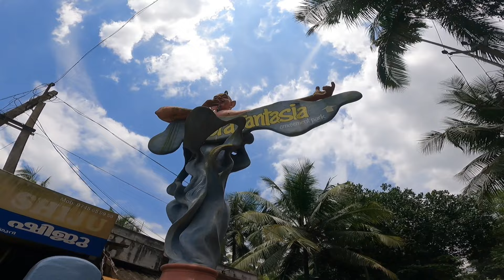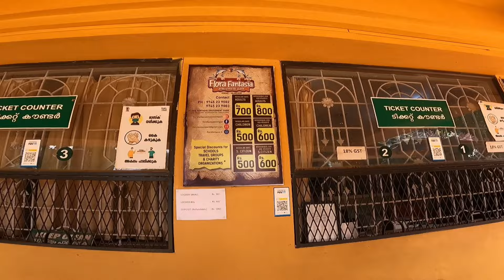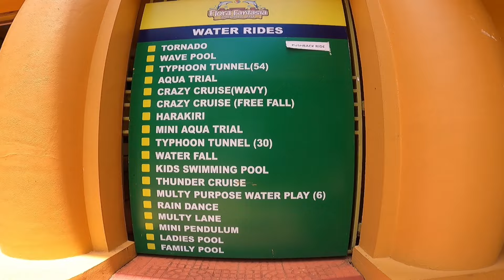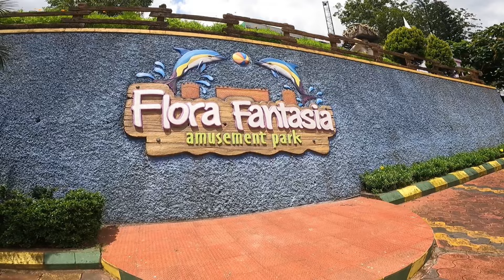Flora fantasia amusement park valancheri | Flora fantasia water theme park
Flora Fantasia Amusement Water Park vengad, Valancheri Malappuram District Kerala..